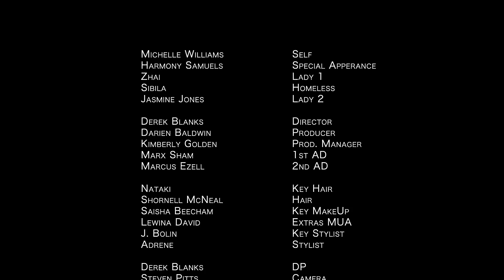Michelle Williams - If We Had You Eyes (Behind-the-Scenes)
"If We Had Your Eyes" available now!

Stay connect with Michelle Williams via IAmMichelle.com!